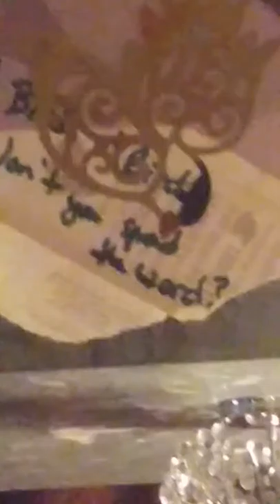Age of Adz vinyl side b in strawberry land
All music by Sufjan Stevens @ Asthmatic Kitty Records